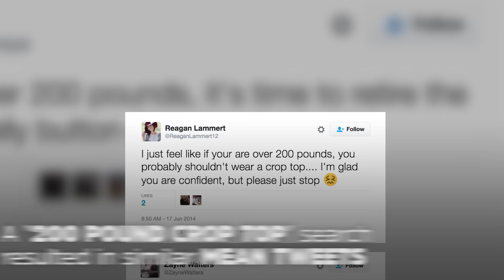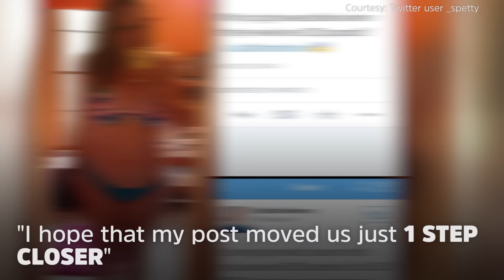This Girl's Response to Body Shamers Will Make You Stand Up & Cheer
Sara Petty was tired of being told what she can and cannot wear because of her size, so she came up with an ingenious way to silence the haters.